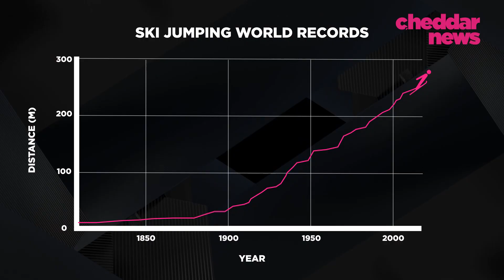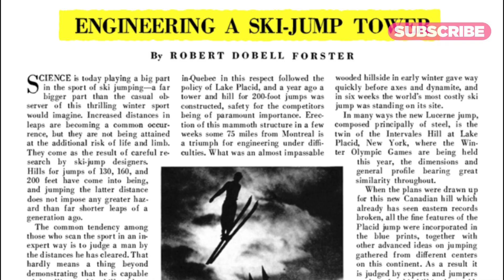How Ski Jumpers Keep Flying Farther - Cheddar Explains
Every few years, the Olympics roll around to prove that, yes, the world’s best athletes can jump farther, swim faster, and generally crush records that would’ve been impossible just a few decades ago. Take ski jumping - the world record has increased by well over 200 meters in fewer than 100 years. Responsible for this is a lot of intentional engineering of equipment and hills, but perhaps the biggest change is thanks to one act of human daring. Watch to find out how!